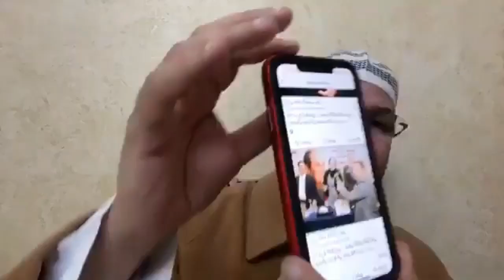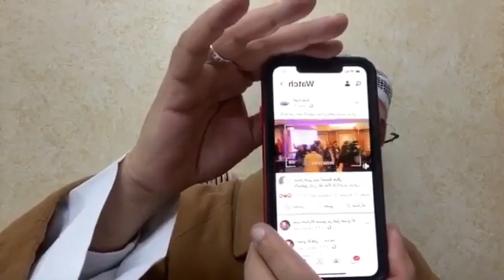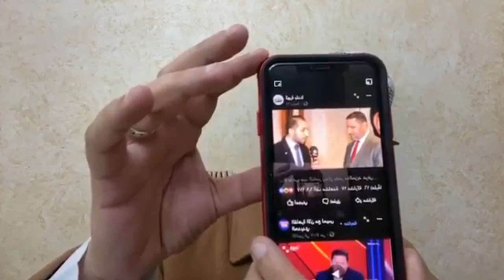عبدالناصرزيدان يتحدث بعد الفوز بهذا الأوسكار